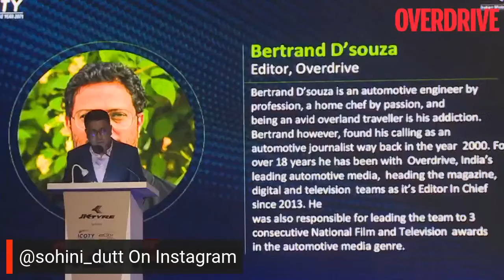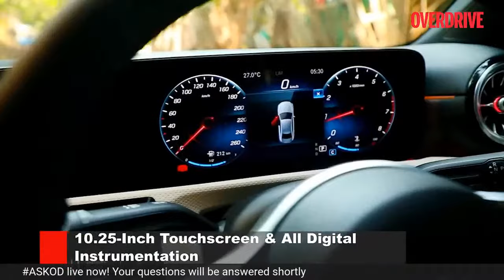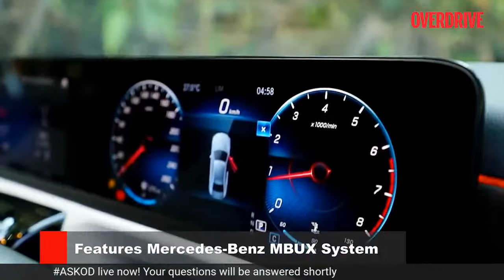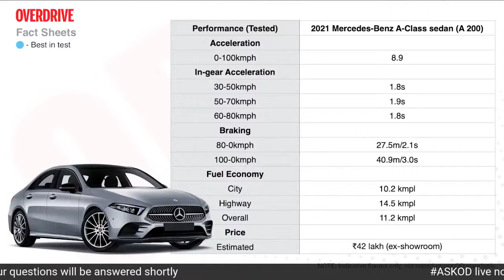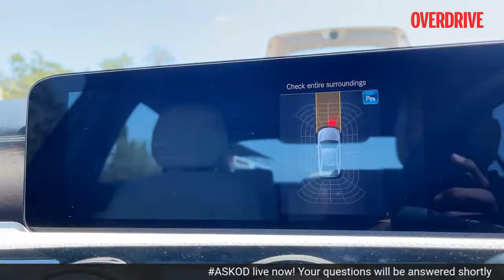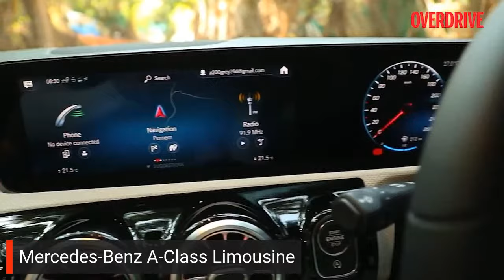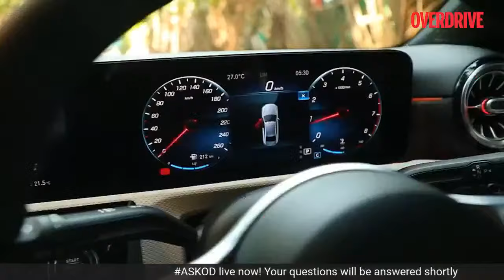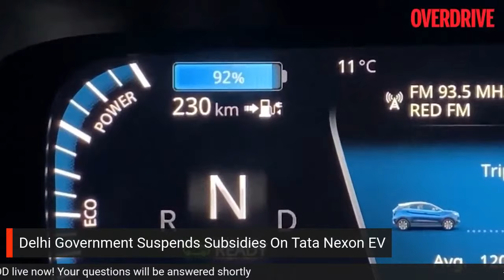All-New Mercedes-Benz A-Class Limousine, BMW M3, Tata Nexon EV Conundrum & more on OD Digital Show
On the show today we get you a detailed review of the Mercedes-Benz A-Class limousine, we chat with Santosh Iyer, VP Sales & Marketing Mercedes-Benz India and bring you all the latest news from this week.
We also answer all your motoring queries!